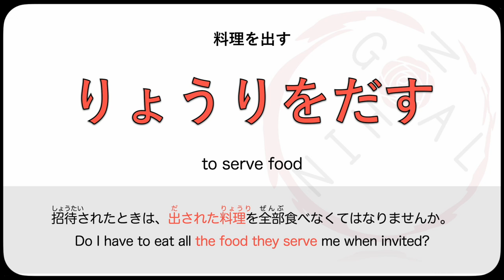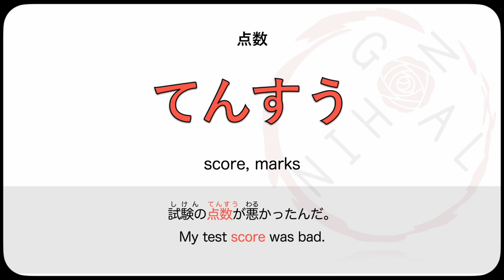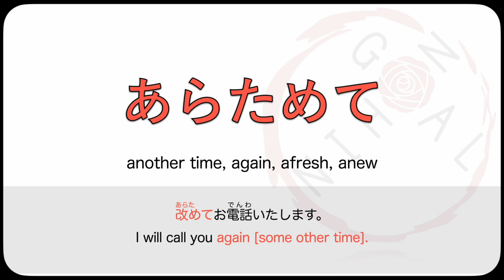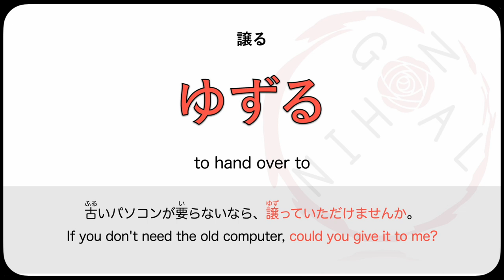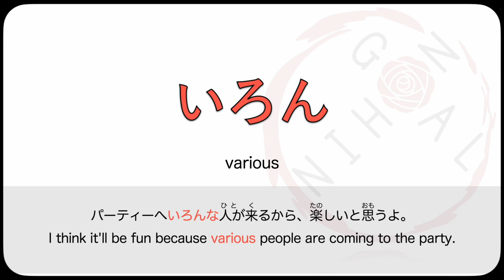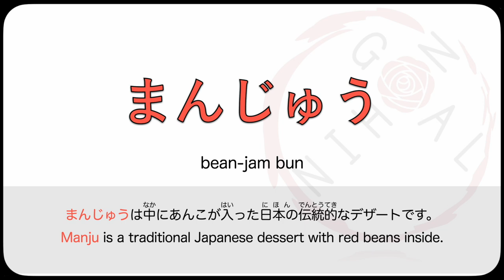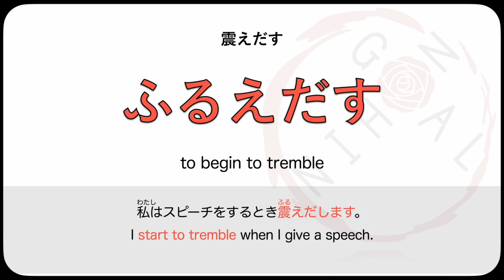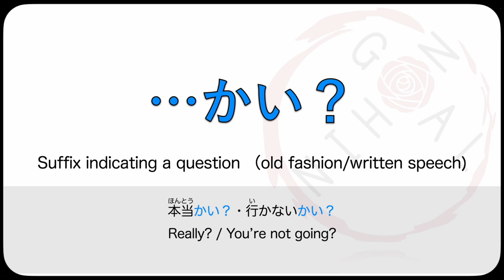Intermediate Japanese Lesson 7 Vocabulary (N3 JLPT) Minna no Nihongo